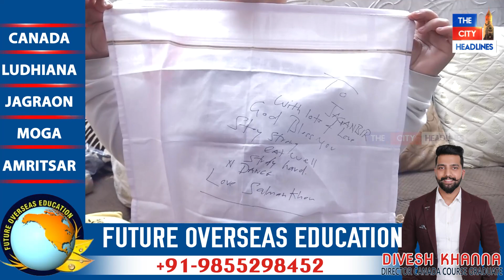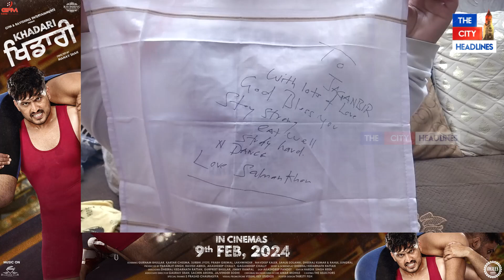ਜਦੋਂ ਸਲਮਾਨ ਖ਼ਾਨ ਖੁਦ ਆਇਆ ਸੀ ਇਸ 3 ਸਾਲਾ ਸਰਦਾਰ ਸਾਬ ਨੂੰ ਮਿਲਣ...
ਜਦੋਂ ਸਲਮਾਨ ਖ਼ਾਨ ਖੁਦ ਆਇਆ ਸੀ ਇਸ 3 ਸਾਲਾ ਸਰਦਾਰ ਸਾਬ ਨੂੰ ਮਿਲਣ! ਆਪਣੇ ਰੁਮਾਲ 'ਤੇ ਹੱਥੀਂ ਲਿੱਖ ਕੇ ਦੇ ਗਿਆ ਸੀ "Love You" ਦੇਖੋ ਕਿੰਝ ਛੋਟੀ ਉਮਰੇ ਹਰਾਇਆ ਸੀ ਕੈਂਸਰ ਨੂੰ!